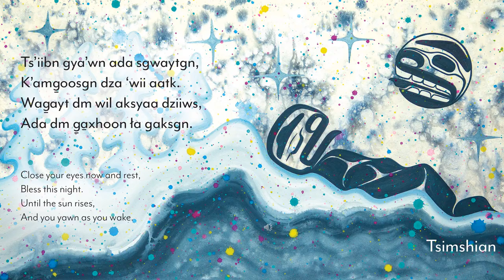Cradle Songs of Southeast Alaska: #7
"Ts’iibn gya’wn ada sgwaytgn," composed by the Haayk Foundation and sung by David R. Boxley, is one of nine lullabies featured in the collection "Cradle Songs of Southeast Alaska," a book and CD set published by Sealaska Heritage through its Baby Raven Reads program. The collection features three songs in each Southeast Alaska Native language: Lingít, X̱aad Kíl, and Sm'algya̱x. This video features an original song in Sm'algya̱x, the Tsimshian language.

Find out more about Baby Raven Reads Find out more about the Haayk Foundation